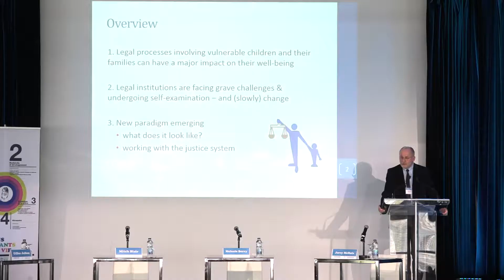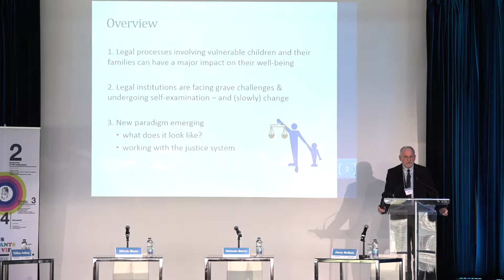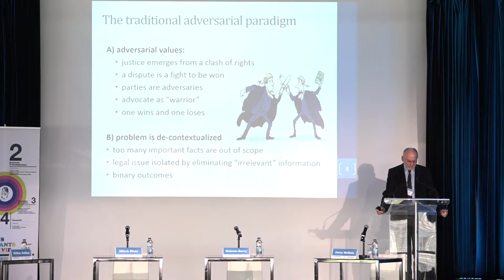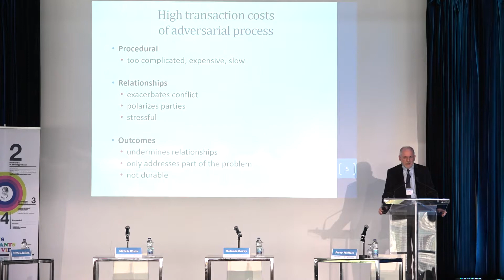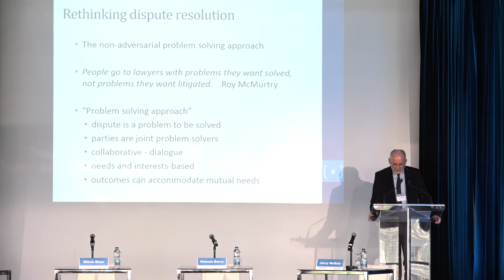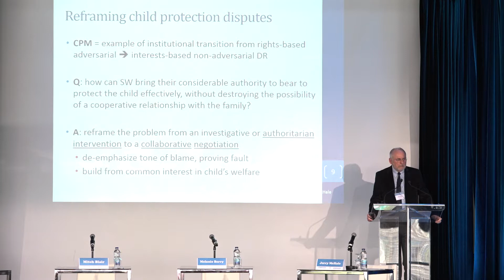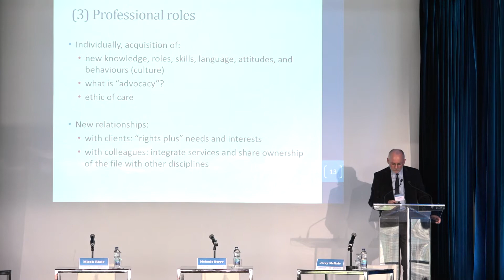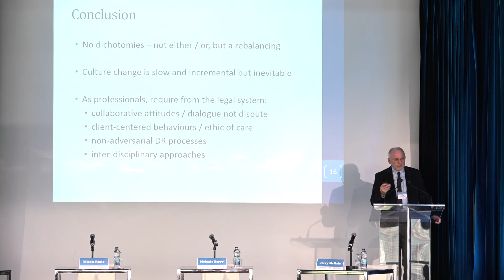Jerry McHale - Regards et actions sur la complexité des enfants vulnérables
La complexité est une composante importante dans l’intervention auprès des enfants en situation de vulnérabilité: leurs problématiques sont nombreuses, les diagnostics posés multiples et les contextes de vie variables. L’élaboration de services transdisciplinaires taillés sur mesure à la réalité des enfants et familles doit se nourrir et s’inspirer des connaissances et des découvertes du milieu de la recherche. Lors de cette ouverture du symposium, les conférenciers nous partageront leurs expériences quant à l’importance de co-construction entre les savoirs de la recherche, de la pratique et des enfants et leurs familles afin de donner du sens à la complexité vécue.